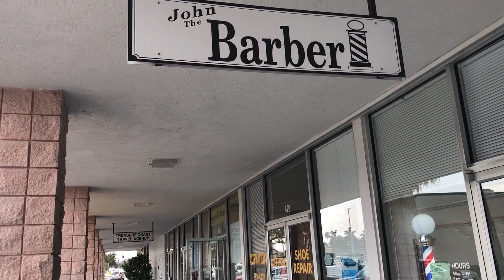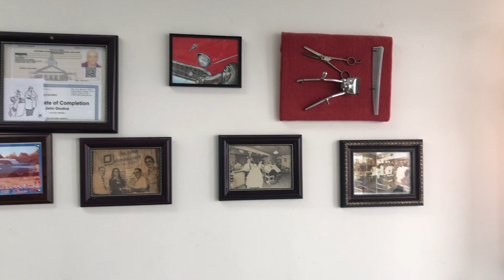John The Barber Vero Beach Ron Crider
The BEST Barber Shop in Vero Beach, Florida, says Ron Crider in "Out and About". John The Barber has been cutting hair for 60 years. 20 years at this location and 20 years on the beach.
Located in: Miracle Mile Plaza